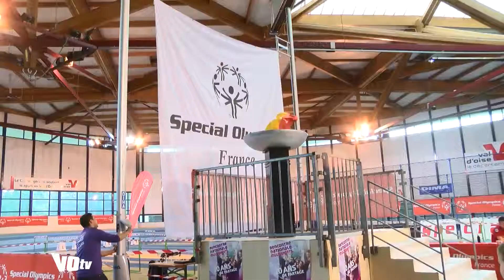Le sport Thérapie pour les handicapés mentaux